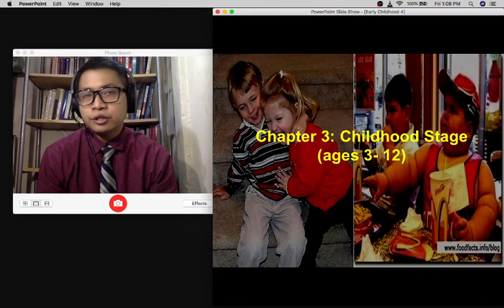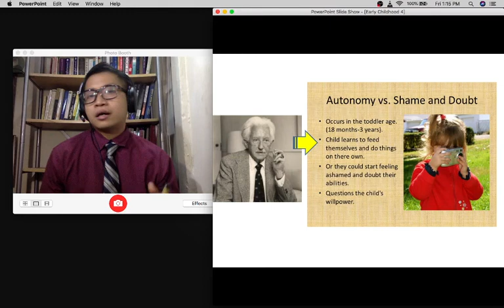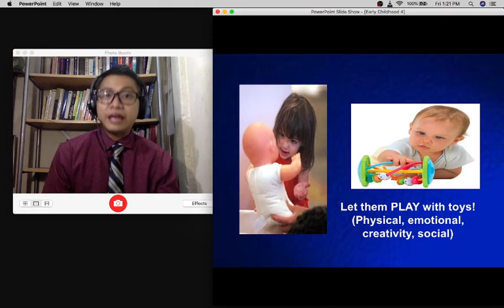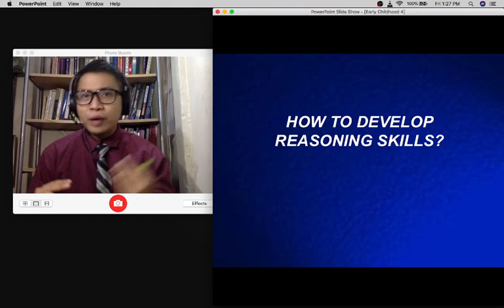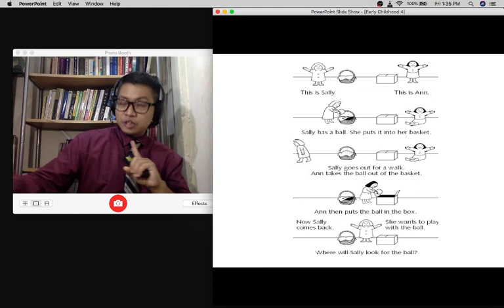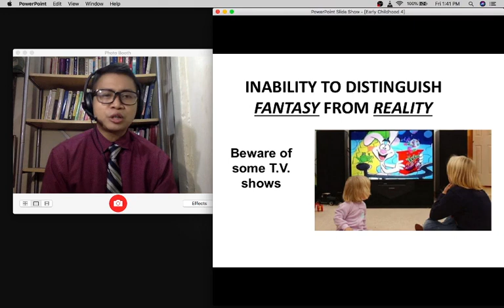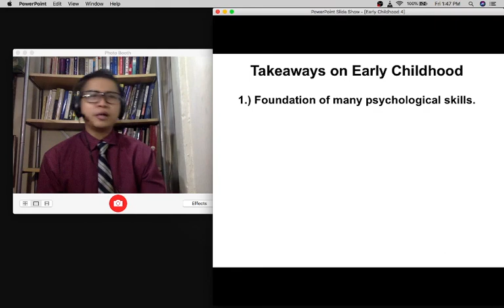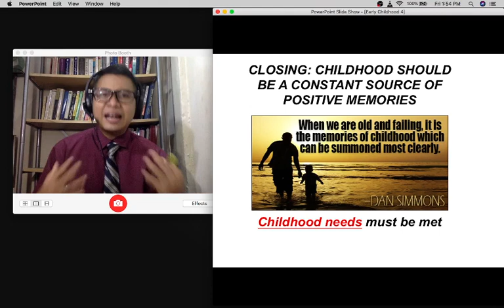Libreng Sit in # 4: Early Childhood (DEVPSYCH)